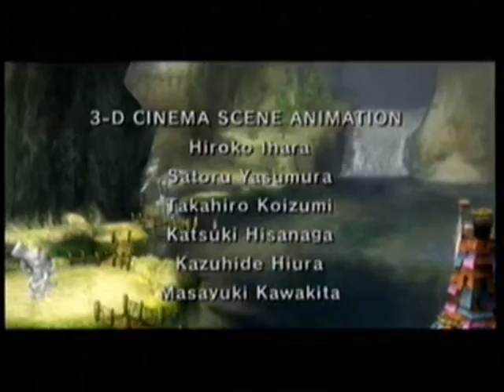Twilight Princess Walkthrough - Credits [1]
So hier die Credits, danke an alle fürs anschaun :)